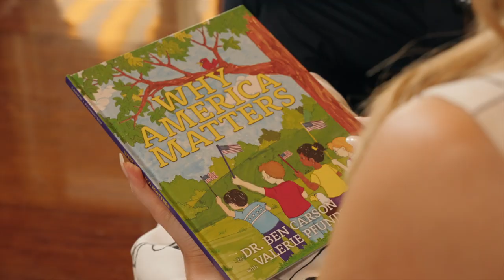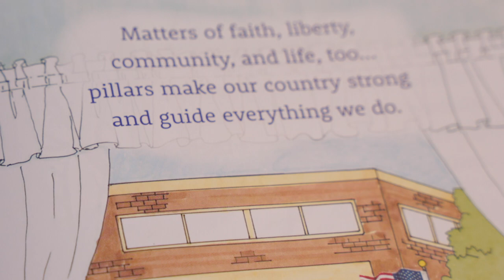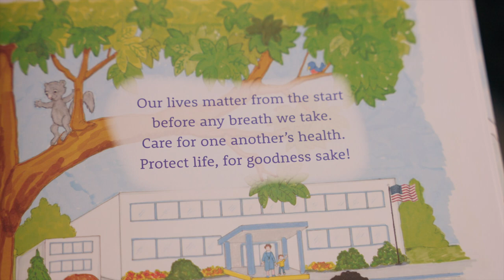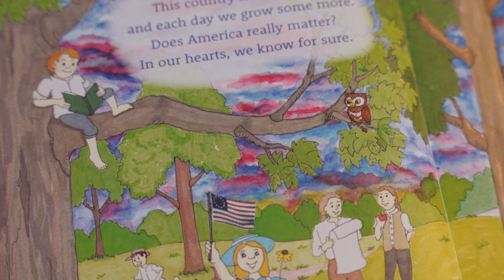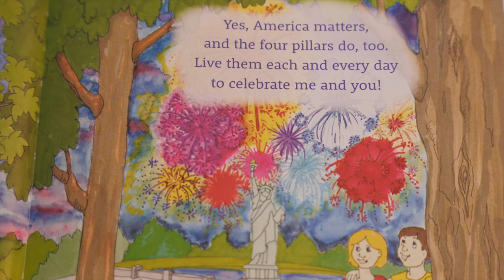A Reading of Why America Matters with First Lady Melania Trump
Dr. Carson sits down with First Lady Melania Trump to read his new children's book, Why America Matters.